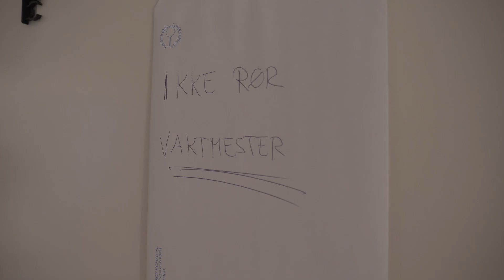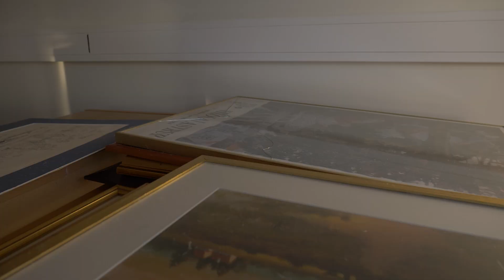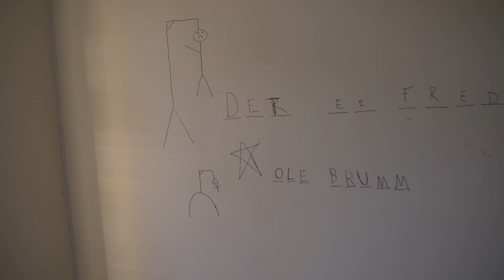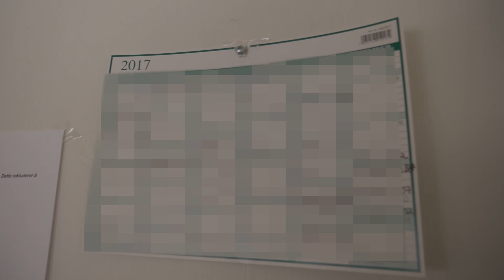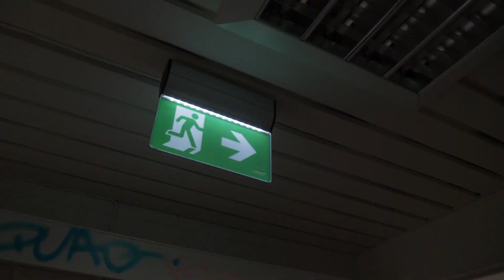Utforsker FORLATT SYKEHJEM 🏥 - Urban Exploring Norway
I dagens episode av Abandoned utforsker vi et forlatt sykehjem/rehabiliteringssenter. Bli med for en siste titt inn på skandinavia's første ms-hjem.
Og ikke glem å klikk på bjella! 🔔

⭐️NY VIDEO HVER LØRDAG ELLER SØNDAG!⭐️

sykehjem,sykehuset 2020,østergaard nøtterøy,sykepleier,mentalsykehus,lier mental sykehus,abandoned nursing home